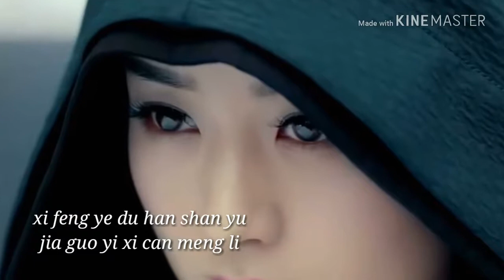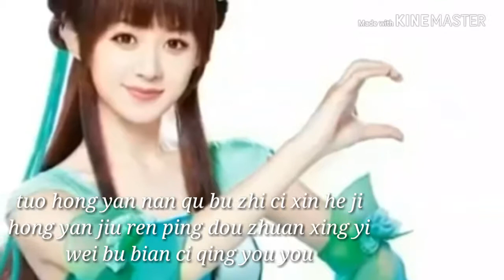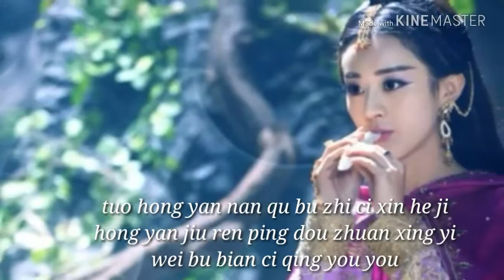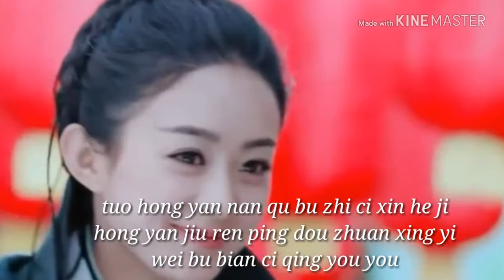Aging of a Beauty 红颜旧 Liu Tao 刘涛 by a_thunk